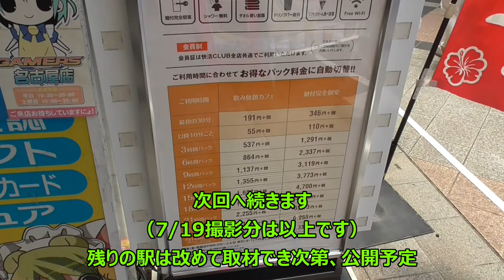ST039'11「駅間？散歩：栄から大須（上前津）まで歩いてみる」【名古屋市営地下鉄ターミナル（末端）駅完全制覇の旅】